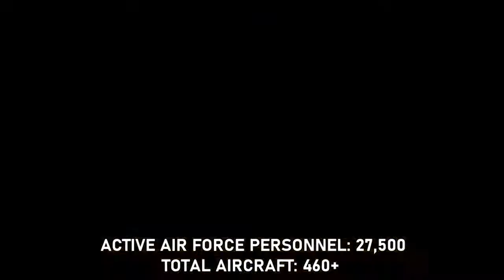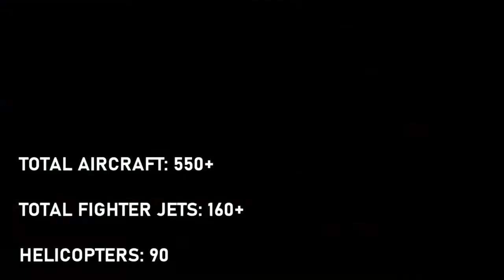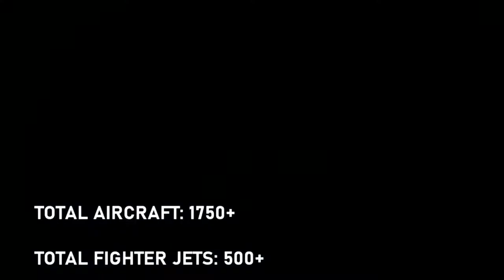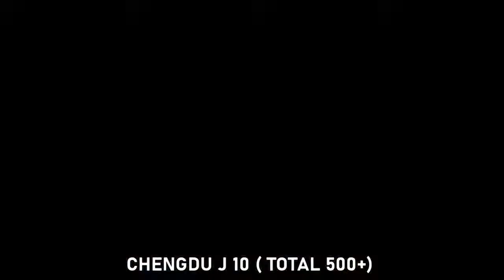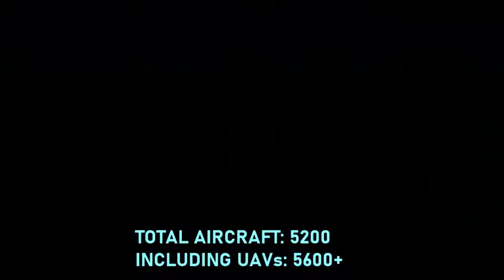Top 10 Most Powerful Air Forces In the World 2021 | Junax The Great /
Strongest Air force in the world.Today in this video we are going to show you the top 10 most powerful air force in the world. It should be noted that total aircraft counts only include Air force aircraft and excludes army and naval aircraft.
More emphasis is given on the number and types of fighter jets of each Air Forces.

Images and footage used may be sometimes for demonstration,and may not be actual weapons,Aircraft,Helicopters... of the respected countries.
All the Information provided in the video are true to the best of our knowledge.